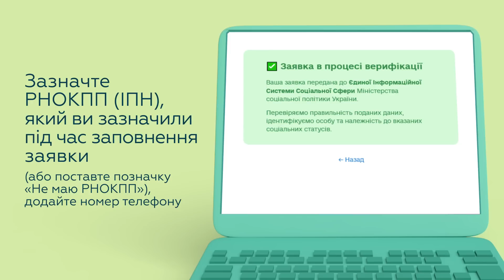Як подати заявку на сайті еДопомога для отримання допомоги від міжнародних організацій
Як подати заявку на сайті еДопомога для отримання допомоги?

1. Зайдіть на сайт єДопомога та заповніть заявку на виплату грошової допомоги від міжнародних організацій мешканцям України.
2. Виберіть пункт «Заповнити заявку на допомогу».
3. Виберіть із переліку ваш соціальний статус, наприклад «ВПО» або «Багатодітна сім’я» (якщо жодна з категорій не підходить, виберіть «Жоден з вказаних вище»).
4. Заповніть ваші персональні дані (П. І. Б., РНОКПП (ІПН), дата народження, номер телефону) та поставте позначку навпроти «Погоджуюсь на обробку моїх персональних даних».
5. Заповніть дані про документ, що підтверджує вашу особу, наприклад, «Паспорт громадянина України» або «Посвідка на постійне проживання» (номер документа, яким органом виданий, дата видачі).
6. Заповніть адресу поточного місця проживання (область, район,
населений пункт, вулиця, будинок/корпус/квартира, поштовий індекс).
7. Зазначте, чи є особи на вашому утриманні. Якщо так, заповніть дані (П. І. Б., РНОКПП (ІПН), дата народження, документ, що підтверджує особу, номер документа, яким органом виданий, дата видачі).
8. Введіть рахунок IBAN (міжнародний номер банківського рахунку) ПриватБанку для виплати допомоги (складається з літер UA та 27 цифр).
9. Щоб перевірити статус заявки, натисніть «Перевірити статус заявки».
10. Зазначте РНОКПП (ІПН), який ви зазначили під час заповнення заявки (або поставте позначку «Не маю РНОКПП»), додайте номер телефону.